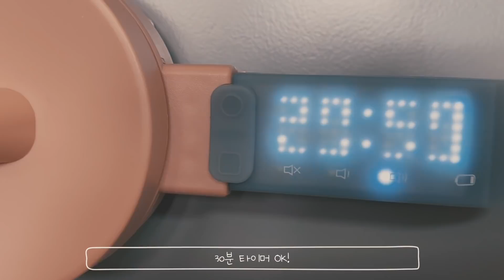홈 베이킹 다신 안 해 (대실패 VLOG)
처음부터 베이킹 잘 하는 사람 없죠..? 없다고 해줘.. 😿흑흑
뭐가 문제인걸까…🥺
베이킹 천재들! 저 좀 도와줘요 ㅠ_ㅠ

다음엔 베이킹 하는 법 배워와서 한번 제대로 뿌셔볼게요!🥰
다음 영상에서 봐요 망둥어들!

그리구 새해 복 많이 받으라능! 🙇🏻‍♀️♥️

-정보-

👉원피스 - 스타일난다 # 페미닌버튼업 핀턱실루엣ops # 베이지
👉앞치마 - 집꾸미기 # 내츄럴 무드 앞치마 # 챠콜블루
👉선물 받은 귀걸이 - 모니카비나더 # 사이렌 스몰 너겟 드롭 이어링 # 문스톤

👉키친 타이머 - 집꾸미기 # 키친 타이머/ 주방저울 세트 # 키친타이머 # 핑크
👉계량 컵 - 집꾸미기 # 키친 타이머/ 주방저울 세트 # 스마트 계량 컵 # 핑크